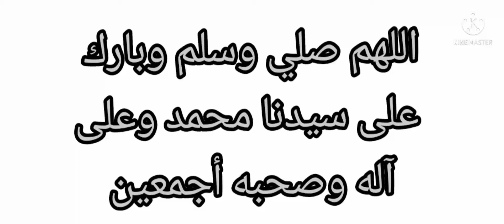كعب غزال ناجح 100%بعقدة اللوز معلكة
أيت-ملول